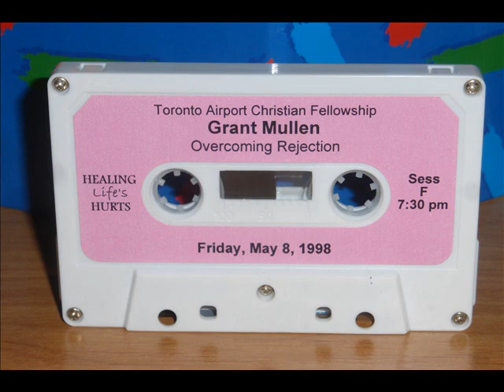Grant Mullen: Overcoming Rejection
Seminar about rejection...  from conception on it is possible to feel the rejection of Dad or Mom, and through infancy and childhood, rejection has a deep and lasting impact on one's person.  Join Grant in understanding this, and dealing with this in the healing of Jesus!